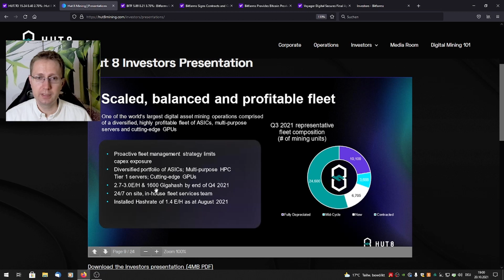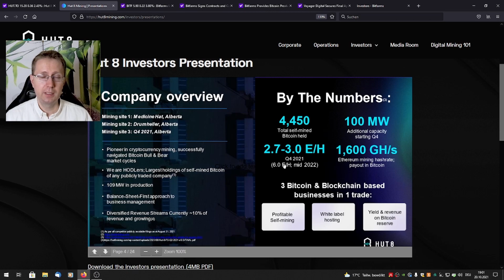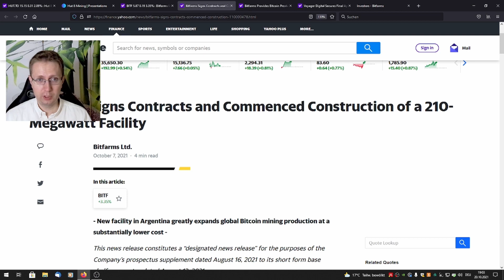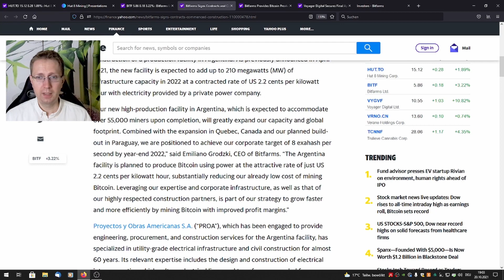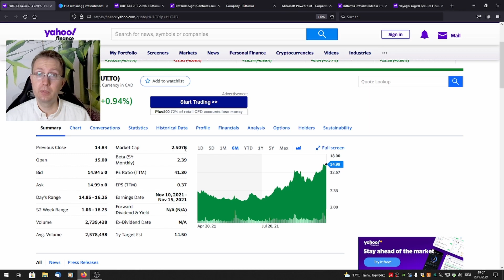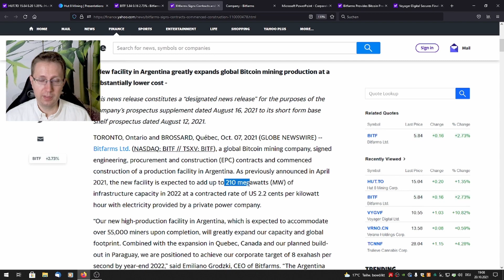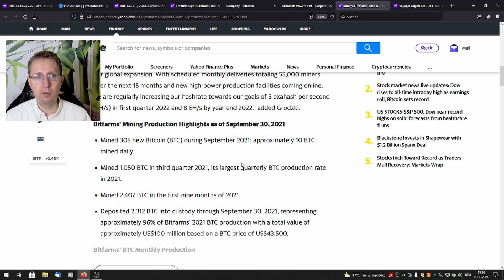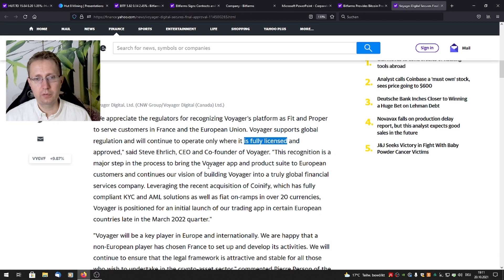Kann Bitfarms auch verdreifachen? - Crypto Miner im Vergleich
Hut 8 Mining hat sich in den letzten 3 Monaten verdreifacht. Kann Bitfarms das auch?

Die Bewertung hängt natürlich weiterhin extrem mit der Entwicklung von Bitcoin zusammen. Aber die eigene Rechenkapazität von Hut 8 soll sich zum Jahresende ´21 auf 3 EH/s verdoppeln und im Laufe der 1. Hälftet 2022 nochmals auf 6EH/s verdoppeln.
Bei einem Bitcoin-Preis von 60.000 $ wäre somit ein Jahresumsatz von rund 800 Mio $ möglich. Wenn die Steigerung so verwirklicht werden kann und der Bitcoin-Preis zumindest stabil bleibt, ist die Bewertung wohl noch zu niedrig mit 1:3 KUV.

Bei Bitfarms hingegen steht für die 1. Jahreshälfte 2022 das Ziel bei 5,5 EH/s und 8 EH/s bis Jahresende 2022. Von aktuell 1,6 EH was beide Firmen gemeinsam haben, wäre das sogar das 5fache. Der wesentliche Unterschied zwischen Hut 8 und Bitfarms ist die Firmenbewertung, die bei Bitfarms nicht einmal 1 Mrd. $ ausmacht.

Wer dann noch bullish bzgl des Bitcoin-Preises an sich ist, hat hier möglicherweise eine Vervielfachung vor sich.
Selbst wenn sich der Bitcoinpreis halbieren sollte, könnte sich die Unternehmensbewertung in dieser Zeit aber locker verdoppeln.

Voyager Digital liefert kontinuierlich stark steigende Nutzerzahlen und weiterhin gute Provisionsmargen. Jetzt steht tatsächlich auch die Expansion nach Europa vor der Tür und mit dem Verlauf von Bitcoin wird das Kaufinteresse für Cryptowährungen auf absehbare Zeit hin stark steigen und dadurch mehr Tradingvolumen und damit auch mehr Umsatz erzeugen.
Zusätzlich werden schon weitere Einnahmequellen parallel erschlossen.

Wer langfristig an Cryptowährungen glaubt, hat mit den Tradingplattformen und den Minern vermutlich gute Investitionsmöglichkeiten, muss sich aber über eine höhere Volatilität durch den stärker schwankenden Bitcoin-Kurs bewusst sein.

Ich persönliche finde nach wie vor die CryptoMiner am sichersten als Investment in dem Bereich, weil nicht klar ist, welche Plattformen oder welche Coins sich am Ende wirklich durchsetzen werden, auch wenn Bitcoin und Etherium vielversprechend aussehen.